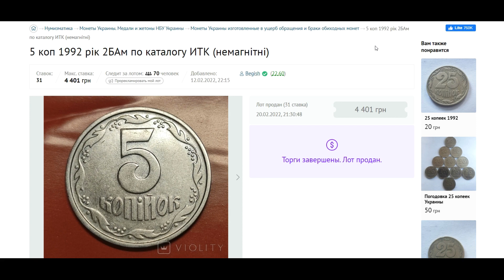5 копеек 1992 года 2БАм за 4400 гривен/Деньги сразу на карту Приват банка